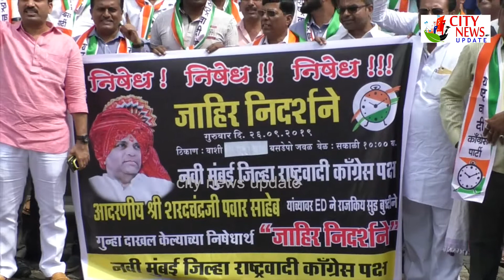ईडी आणि सरकारच्या विरोधात नवी मुंबई राष्ट्रवादी कॉग्रेसने वाशीतील शिवाजी चौकात केली निदर्शने